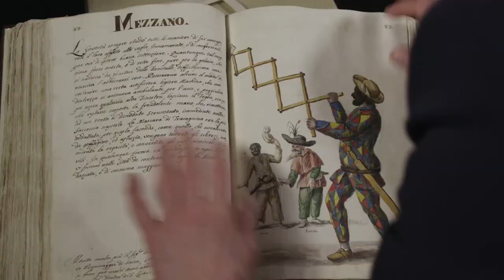EOS Canaletto TRAILER French V1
Exhibition on Screen - Canaletto & L'Art de Venise, a la Queen's Gallery, Buckingham Palace.